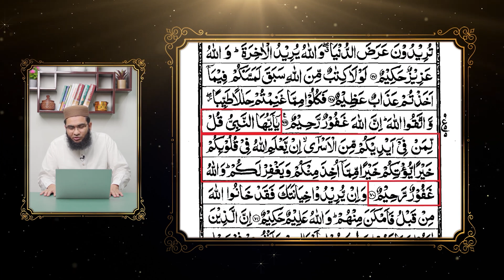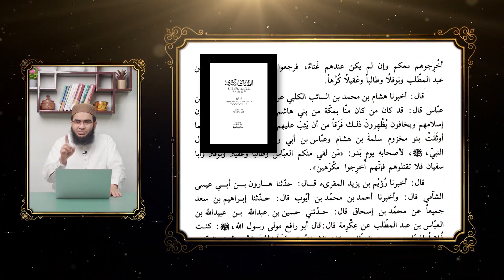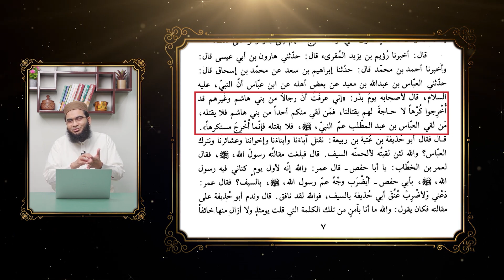Syedna Aqeel R.A Jang ma Khushi sy Shamil Huy? | Hafiz Abu Yahya NoorPuri | Islah Media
Our Facebook Pages:
Islah Media:

Our Twitter Accounts:
Islah Media:

Hafiz Abu Yahya Noorpuri
Islah Media
batil exposed
Reply to Mirza Muhammad Ali
Reply to Ali Mirza
hanafi fiqh exposed
javed ahmad ghamidi
Islah for All Muslims
Abu Yahya Noor puri
Reply to Shia
batil expose